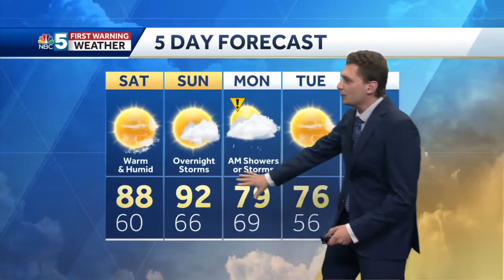Video: Humidity cranks up Saturday afternoon (6-24-22)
Matt has the latest on your weekend forecast.